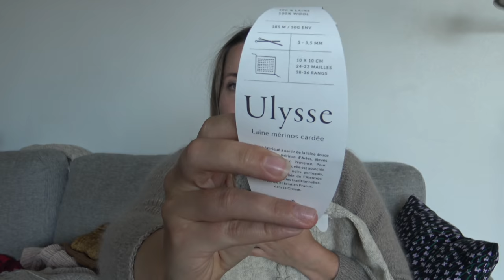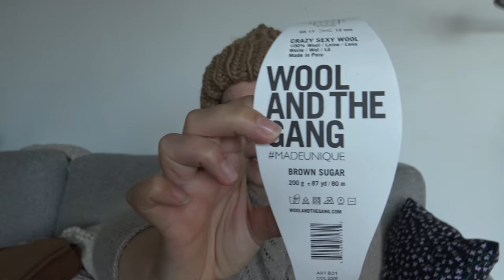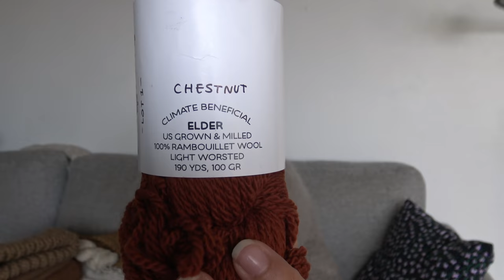Sari knits S3E13: My Knitted Fall Sweaters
In this episode I'm showing what I have been knitting lately and new patterns I'm working on and releasing soon.

Ballad pullover, pattern coming soon. Knitted with De Rerum Natura Cyrano, colorway Quartz

Armain hat. Knitted with Ruukin kehräämö 100% Alpakka, colorway Cecilia

Hygge Season socks. Knitted with The Uncommon Thread Everyday Sweater colorway Nutcracker

Helmi pullover, soon available for test knitting. Knitted with De Rerum Natura Ulysse, colorway Poivre Blanc

Siena pullover, knitted with De Rerum Natura Gilliatt, colorway Caramel

Sawyer pullover, pattern coming soon. Knitted with Hedgehog Fibres Tweedy

Chunky Hat, knitted with Wool And The Gang Crazy Sexy Wool, colorway Brown Sugar

Odette pullover, soon available for test knitting. Knitted with Knitting For Olive Merino and Soft Silk Mohair held together, both in colorway Licorice

Yarns shown:
Ritual Dyes Elder colorway Chestnut
West Yorkshire Spinners Aran Fleece Bluefaced Leicester, colorway ecru
The Uncommon Thread Everyday Sweater colorway Manuscript